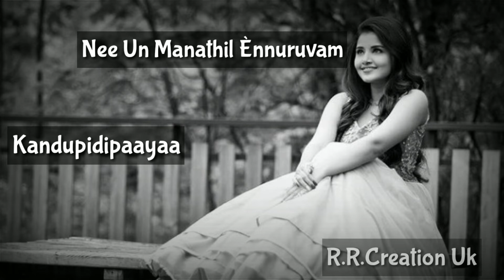Kaatre En Vaasal Vanthaai (Rhythm movie) Tamil WhatsApp status